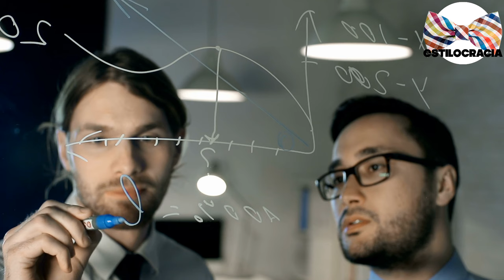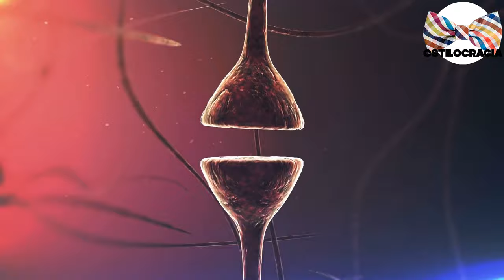MAXIMIZA tu TESTOSTERONA en 24 HORAS 💪🏻!!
¿ 🤔 QUIERES incrementar TU testosterona DE manera RÁPIDA y EFICAZ 💪🏻?

00:00 Inicio
01:49 Duerme 8 horas diarias
03:17 Combe saludable y equilibrado
04:35 Reduce los niveles de estrés
05:55 Entrena con fuerza
07:08 Suplementos

Visita nuestro sitio asociado de Amazon para productos de tu interés: